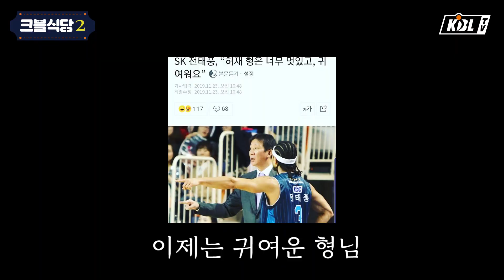전태풍이 은퇴를 미룰뻔한 이유는? (크블식당2)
[크블식당2 - 전태풍]

올 시즌을 마치고 은퇴를 선언한
서울 SK 전태풍 선수!

국민 배달음식 치킨과 함께
크블식당에 찾아왔습니다.

트레이드 마크인 솔직한 입담과 함께
하승진-강병현 선수와의 깜짝 전화연결까지!

크블식당으로 어서 오세요!

※ 태풍어 주의 ※